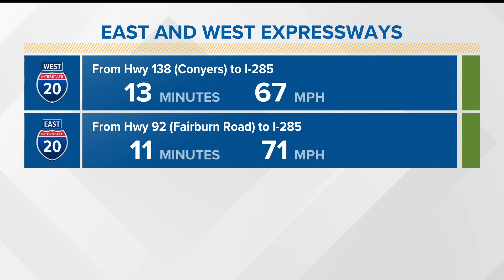All lanes closed on I-85 near Midtown in Fulton County due to crash | How to get around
Here's where to go.

11Alive is Where Atlanta Speaks. We believe that news shouldn’t be a one-way conversation, but a dialogue with you. Join in, share your thoughts and connect with new perspectives.